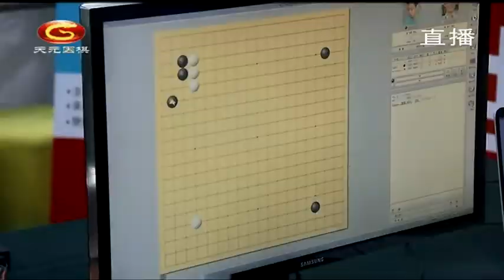20201121天元围棋赛事直播第22届农心杯第6局：辜梓豪VS申旻埈（俞斌、王锐）